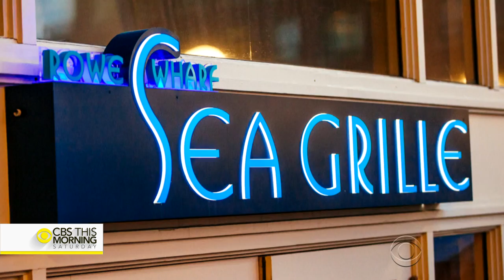The Dish: Chef Daniel Bruce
Chef Daniel Bruce ascended to the summit of American cooking by way of Italy, France and the best kitchens in New York. He then returned to New England and just marked 27 years as executive chef of the Boston Harbor Hotel, which includes oversight of the award-winning Meritage Restaurant, as well as the Rowes Wharf Sea Grille. Bruce joins "CBS This Morning: Saturday" to share some signature dishes and the story of his inauspicious start to his culinary career.